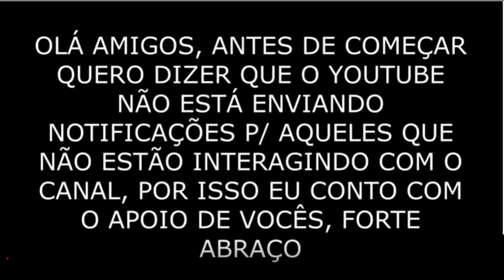Ferrari 250 LM - Hot Wheels 1/64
✅ Comente
 ✅ Compartilhe